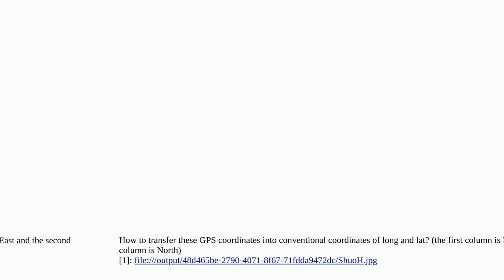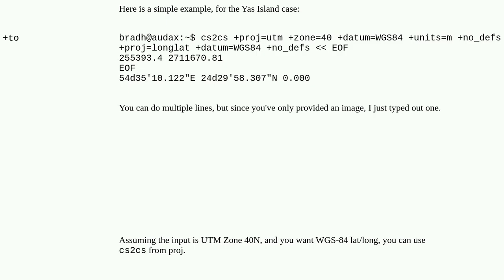GPS coordinates conversion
A special thanks goes out to the community

  coordinates gps